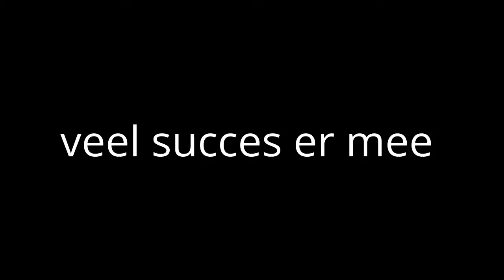how to download & install pokémon go